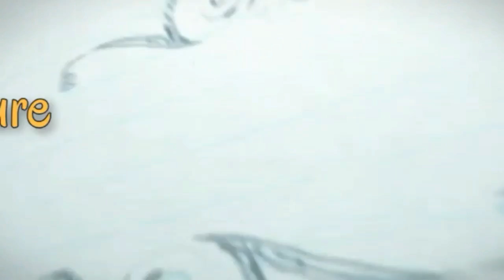Kursi Tamu Jati Mawar Ukiran Harga 5 Jutaan saja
jual Kursi Tamu Jati Mawar Ukiran Harga 5 Jutaan saja full spek dan full ukiran dari jepara jawa tengah langsung. Harga terjangkau karna kami pusatnya mebel dari jepara.